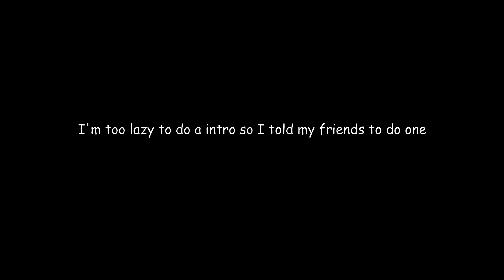just some normal games of fortnite...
If we get 10 likes I'll do part 2! Also please watch the whole vid!